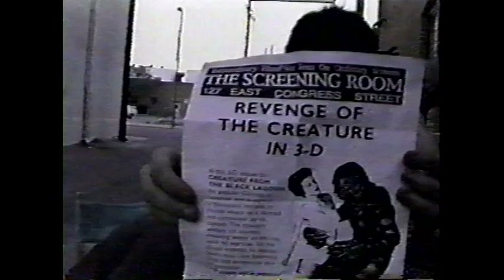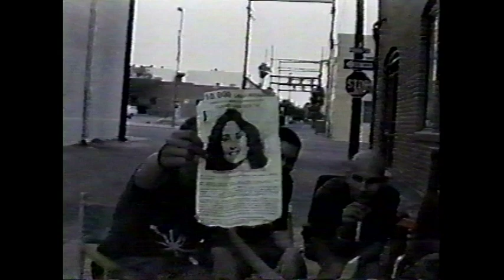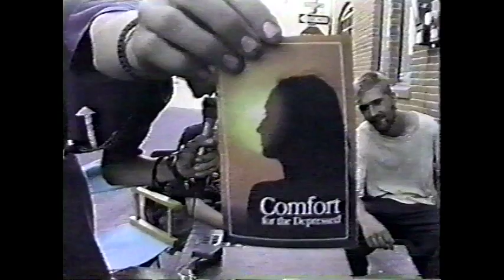The Couch Slug Show - Episode 13 (September 9, 1995)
From the days of "Instant Access" comes "The Couch Slug Show." "Instant Access" was a ten hour live public access show that ran from 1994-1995 in Tucson, Arizona, 10pm-8am, Friday nights to Saturday mornings. "The Couch Slug Show" was the program that was sometimes on during the last two hours of "Instant Access," from 6-8am. The date on this episode was 9-9-1995, one of the last episodes.
Vintage public access television from Tucson, Arizona.